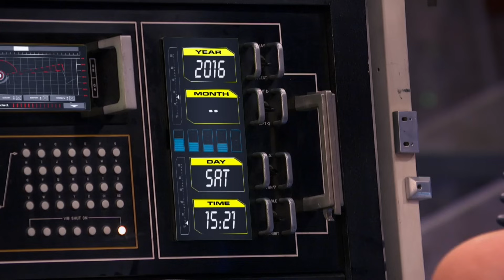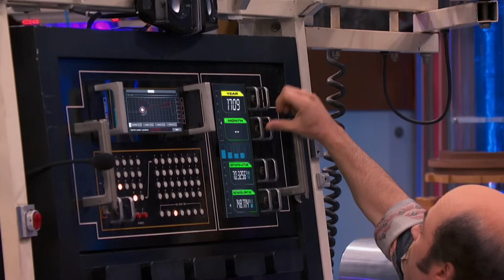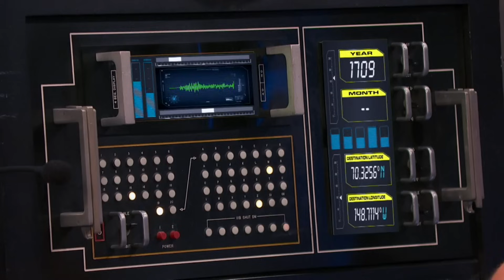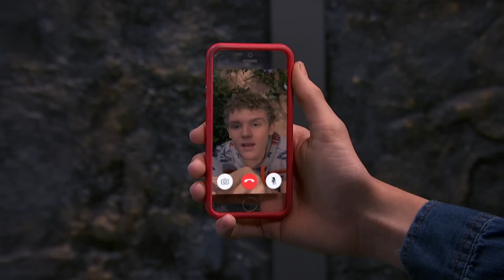Henry Danger | Ray du futur | Nickelodeon France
Schwoz  utilise sa machine à remonter le temps pour emmener Ray en Alaska en 1709. Qu'est ce qu'il pourrait bien se passer?